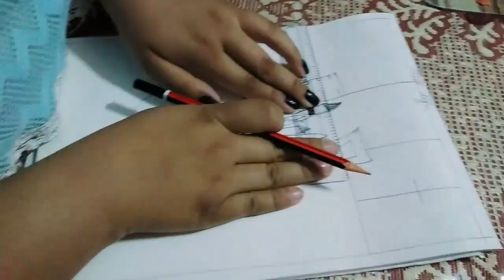Still Life with Abstract Background | Easy & Simple | By Vanshika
Hello Everyone !

|Art is way in which we can express our thoughts , ideas and creations to others
Since February i was thinking to upload one of the best arts made by me but was not able to . This is the first time today that i am uploading an Art work by me ! Hope you all would love it
This is a special video for 50 subscribers !! so go watch it guyssssss!!
Drawing - STILL LIFE ABSTRACT BACKGROUND
Art by - VANSHIKA BHATT
Video Credits - YASHIKA BHATT